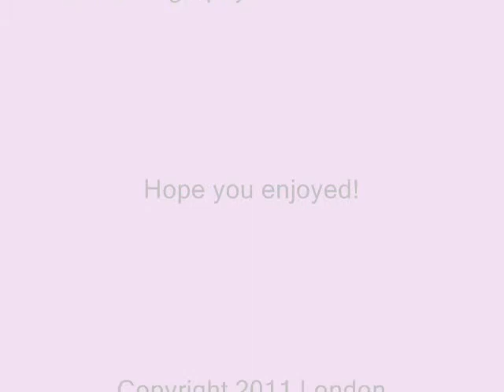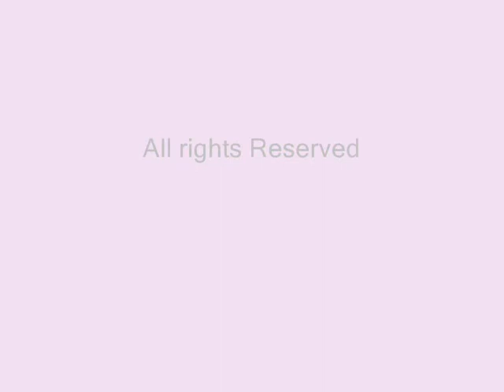Water sounds 2; Relaxing Refreshing Real Water Sounds with Canal Photography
Relaxing Refreshing Cleansing Real running water sounds, lovely refreshing water with Canal Photography